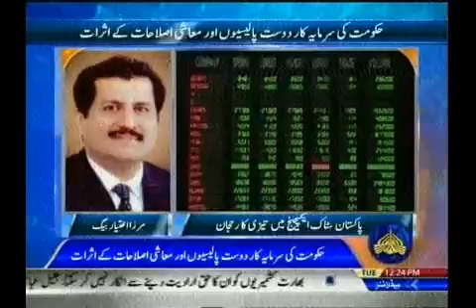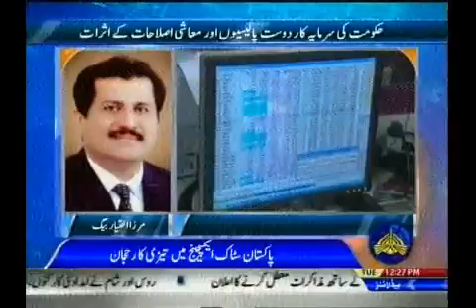Dr Baig’s Views in News Bulletin at PTV News on 4th Oct’16 at 12noon News on All Time Highest Stock